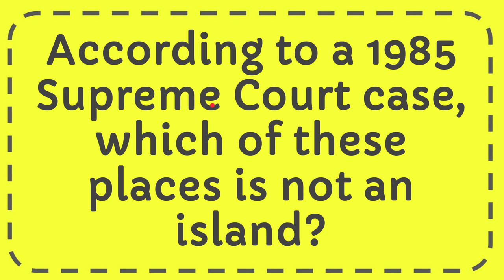According to a 1985 Supreme Court case, which of these places is not an island?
According to a 1985 Supreme Court case, which of these places is not an island? NEW VIDEO#